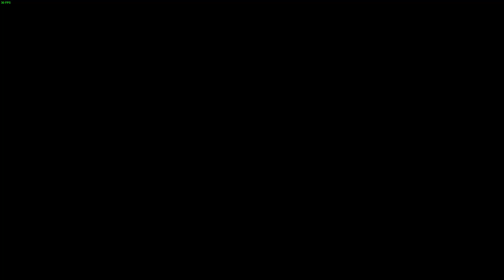Middle Earth: Shadow of War PC Gameplay Part 18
Specs:
GPU: GeForce GTX 1650 GDDR6 4GB
CPU: AMD Ryzen 5 4600H with Radeon Graphics
Memory: 16 GB RAM 3200MHz
Current resolution: 1920 x 1080
Operating system: Windows 11

Settings:
High Preset
FPS: 60